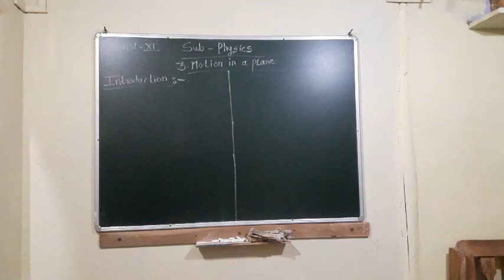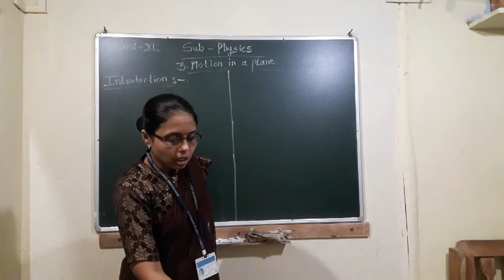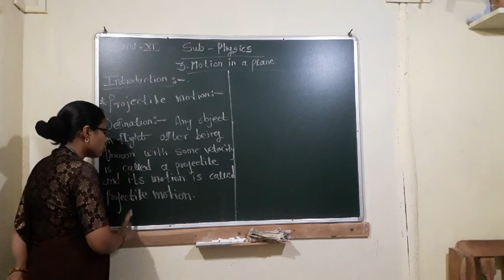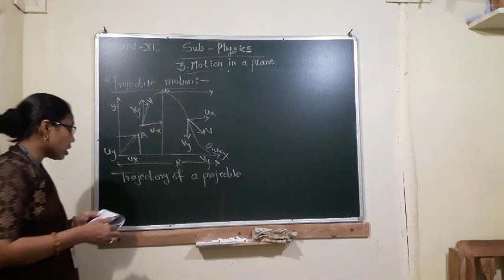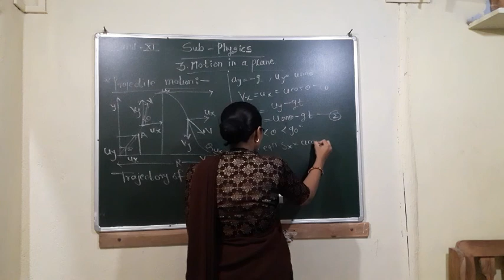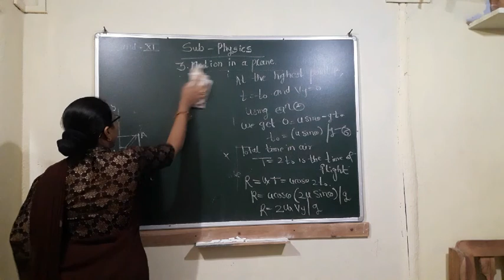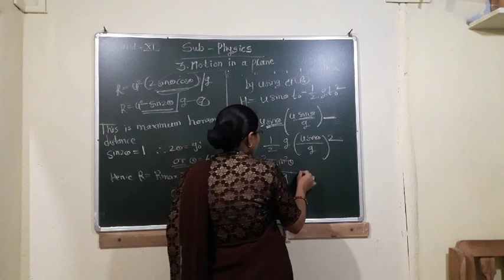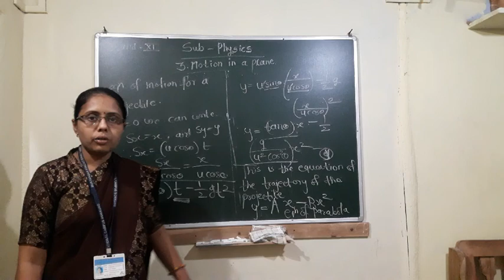11nth physics , chapter 3: Motion in plane(part1)